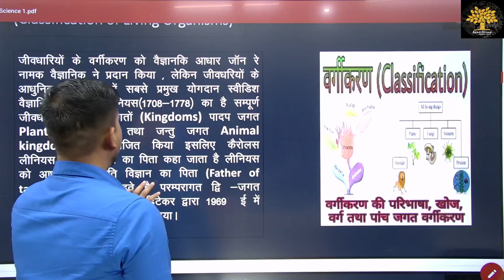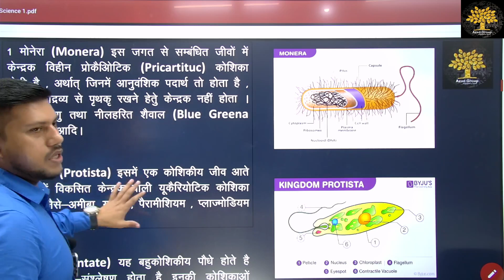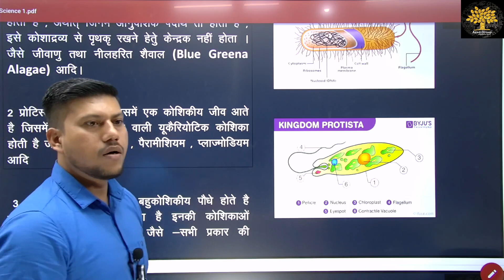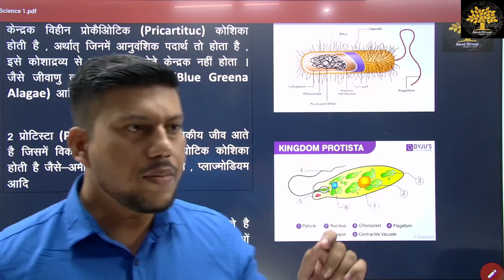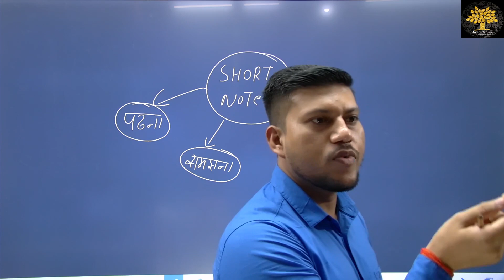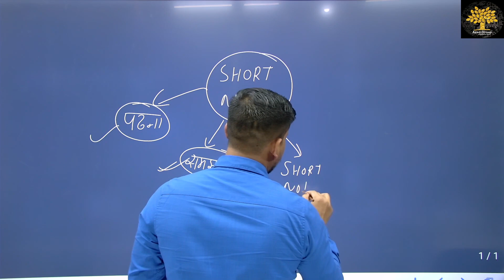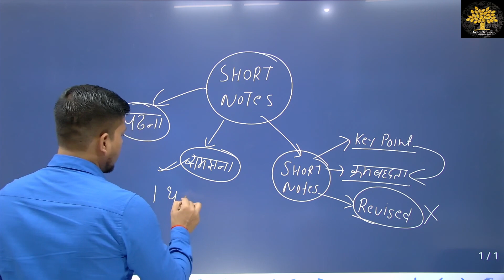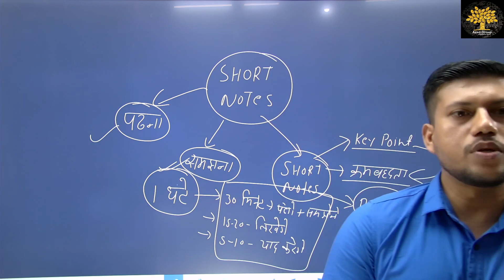Short Notes कैसे बनाए? IAS/PCS के लिए Self Notes बनाना सीखे || By Ravendra Singh Sir